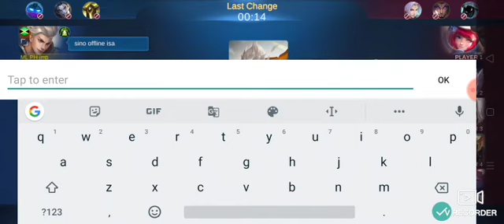Subscribe mga lods 🙏😁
Cloud gaming😁